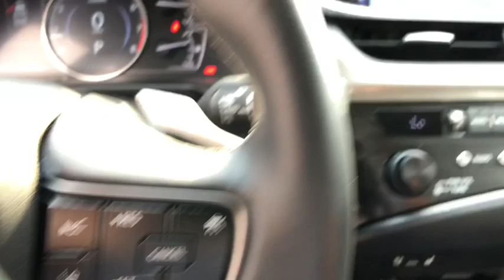2019 Lexus ES Santa Barbara, Santa Maria, Carpenteria, Montecito, Buellton, Goleta, CA LSR0241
Used 2019 Lexus ES available in Santa Barbara, California at DCH Lexus of Santa Barbara. Servicing the Santa Maria, Carpenteria, Montecito, Buellton, Goleta, CA area.

DCH Lexus of Santa Barbara
350 Hitchcock Way

Certified. 2019 Lexus ES 350 FWD 8-Speed Automatic 3.5L V6 DOHC Dual VVT-i 24VbrbrRecent Arrival!brbrL/Certified Details:brbr * CERTIFIED WARRANTY: Unlimited-mileage warranty up to 6 years. Balance of new car warranty (4 Year/50K Miles) plus 2 Year/Unlimited-mileage L/Certified warranty. SERVICE MAINTENANCE: Complimentary Maintenance Plan covering the first four basic factory-scheduled maintenance services for 2 years or 20000 milesbr * 161 Point Inspectionbr * Roadside Assistancebr * Warranty Deductible: $0br * Vehicle HistorybrbrbrSome of our used vehicles may be subject to unrepaired safety recalls. Check for a vehicles unrepaired recalls by VIN